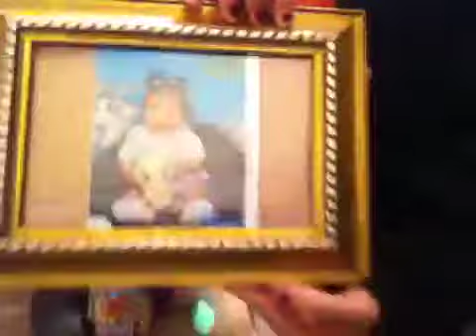Ohhhhhhhhh .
Also follow - @SamDeleon4 . Thanks MuchLove